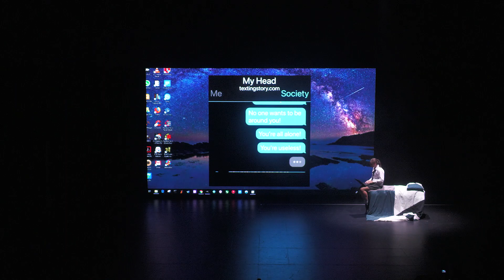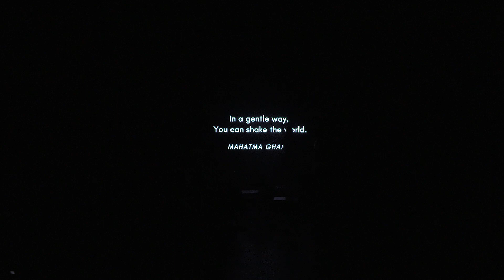Showquest 2021 - James Hargest Senior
James Baldwin once said, "The most dangerous creation of any
society is the man who has nothing to lose." But what is it that is lost
in the first place? Love? Peace? Collaboration and connection? Our
world is not only becoming more polarised by our differing perspectives,
but it is isolating us from the core fundamentals of what makes us human.
Ladies and Gentlemen, tonight James Hargest College presents
to you a cautionary tale of what humanity is capable of in the absence of love.